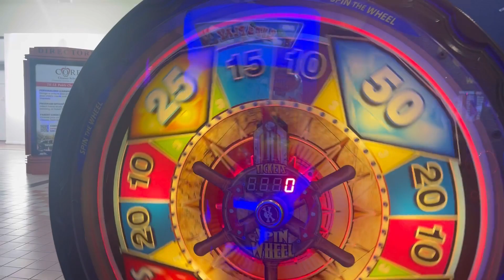Cumpleaños de amy +no les avía grabado mucho